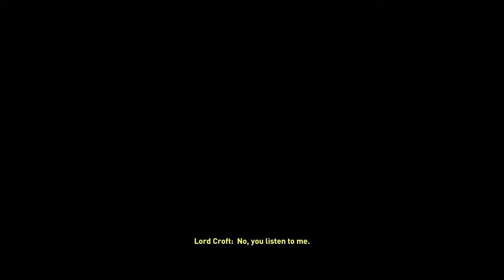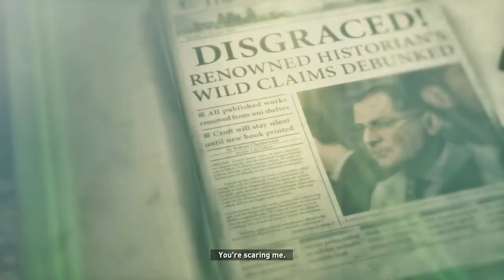The Authentic Canadian Experience | Rise of the Tomb Raider (Episode 4)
I meeeaaan...it's cold all the time and I'm finding a giant bear...what else is there bru

What's up ladies and non ladies! Welcome to my play through of Rise of the Tomb Raider, a game that came out in 2015. I had so much fun with the last Tomb Raider that I've bee thinking about getting right back into the action as soon as possible. So with being said, to start off the brand new decade of 2020, we finally get back into the adventure-loving lass herself, LAAARRAAAAAAA!!